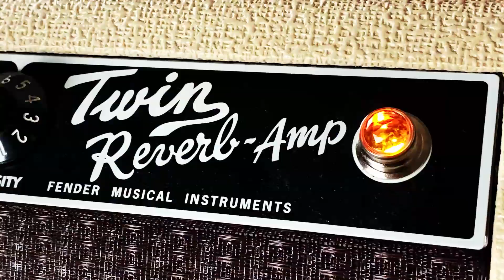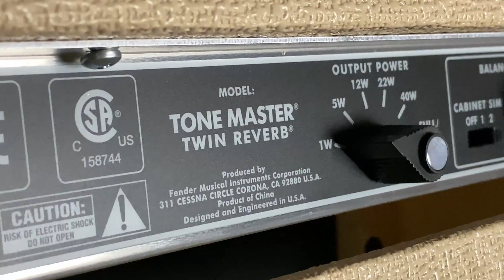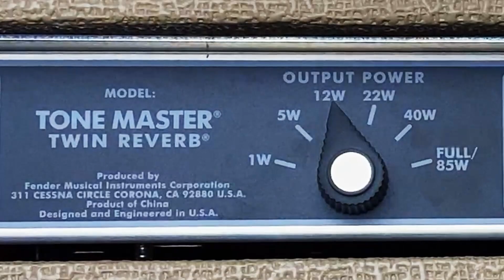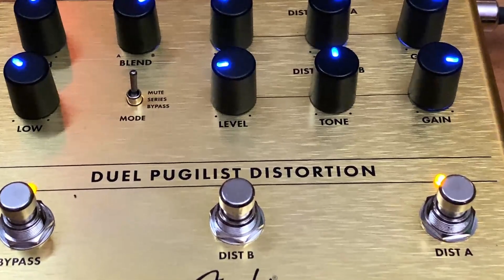Fender Ultra Luxe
RORETO - SEDE CENTRALE
Via San Rocco, 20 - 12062 Roreto di Cherasco (CN)

BOLOGNA - MERULA EXPRESS
Via Carlo Porta, 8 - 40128 Bologna
Bus 27 - fermata: Croce coperta

TORINO - MERULA EXPRESS
BEETHOVEN HAUS - LIBRERIA MUSICALE
Via Mazzini, 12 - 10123 Torino
Negozio di accessori per tutti gli strumenti musicali. Vendita e riparazione fiati.